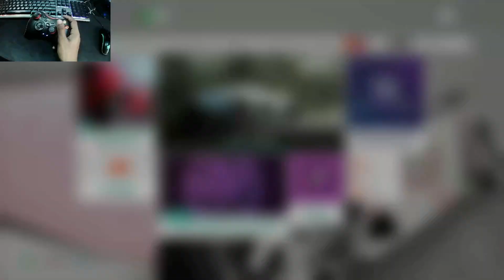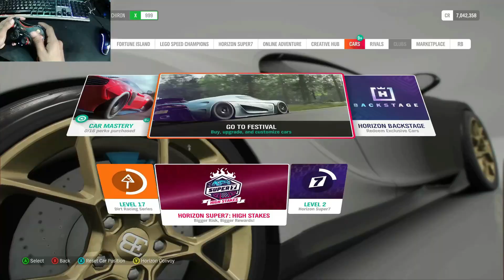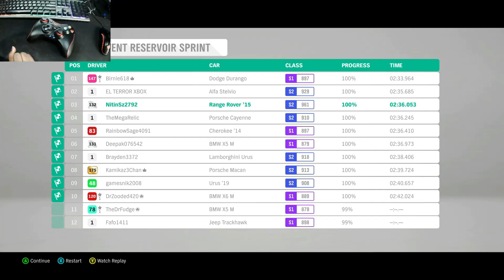I Purchased A BUGATTI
I Purchased an upgraded Bugatti Chiron and tested it in a few races!